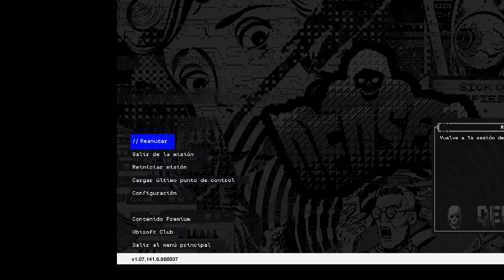Watch dog 2 Ep3: Hackeando famosos